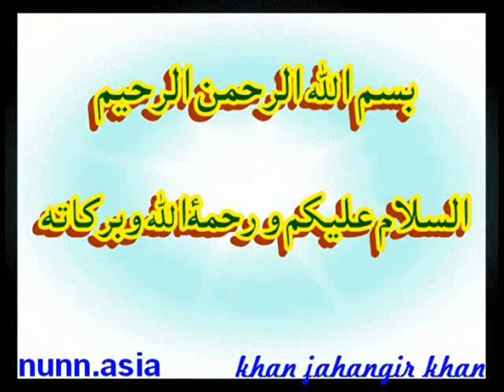BEAUTIFUL SURAH KUSAR 7